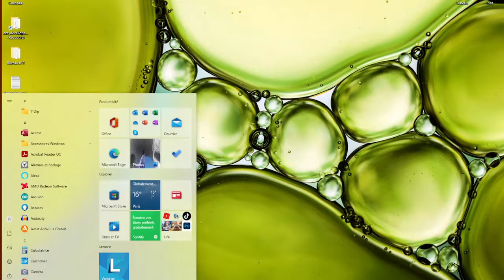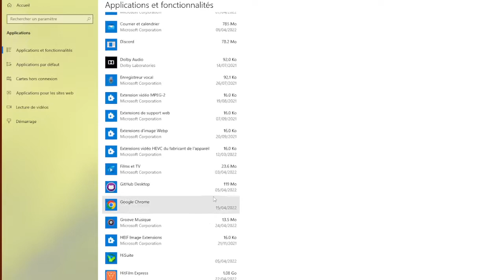Libérer du stockage et de la R.A.M. sur son ordinateur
Aujourd'hui on se retrouve pour voir comment accéder à la liste des applications dans Windows, les rénitialiser ainsi que les désinstaller.

Chapitrage :
00:00 Introduction
00:16 Liste des applications
00:47 Réinitialiser une application
01:13 Désinstaller une application